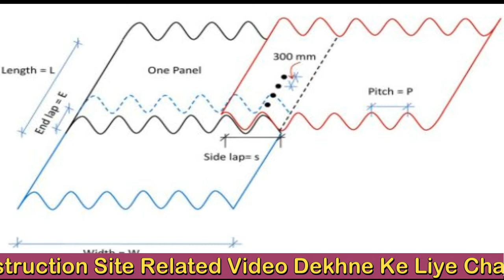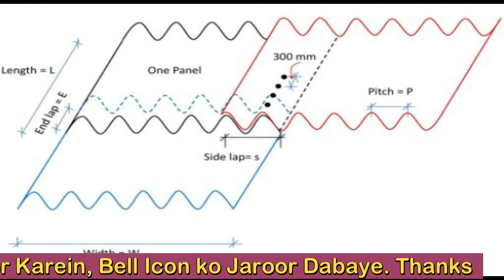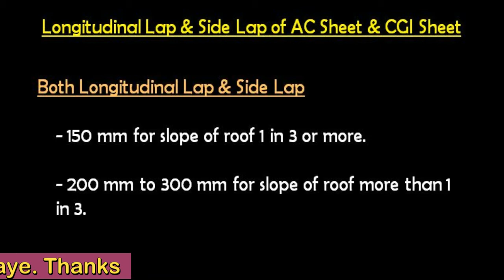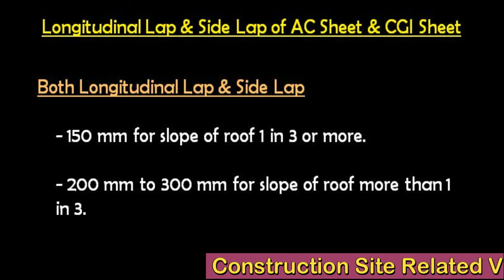End Lap and Longitudinal Lap of Asbestos Cement Sheet and Corrugated Galvanized Iron Sheet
✔About Channel
Civil Engineer Pedia: This YouTube Channel "Civil Engineering Pedia" provides Videos on Building Estimation, House Construction Tips, Site Supervision Tips, Checklist of Structural members, Site Related Videos, Roads Works, Structural Engineering Concepts, Concrete Technology, Indian Standard (IS code) Tips.